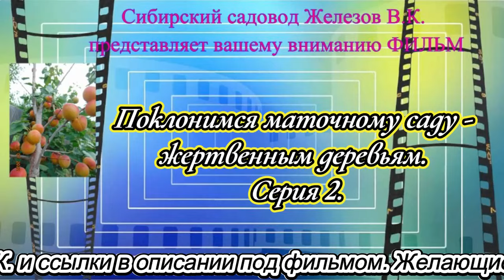Железов В. К. Поклонимся маточному саду - жертвенным деревьям. Серия 2.